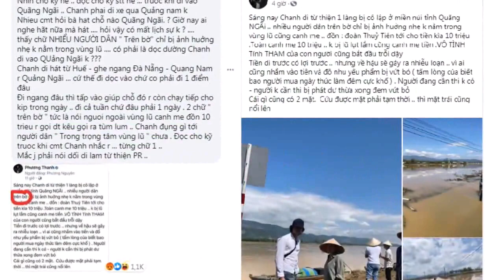Tin Buồn Showbiz: Nghệ sĩ Ánh Hoa đột ngột qua đời vì bệnh tai biến